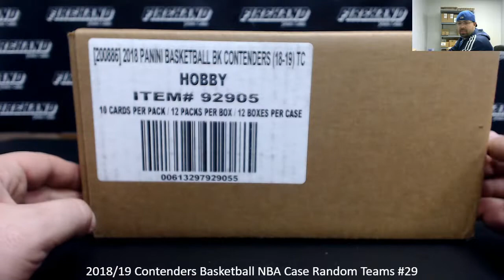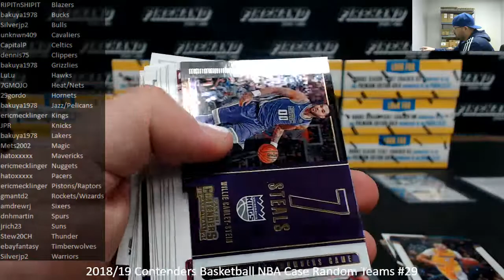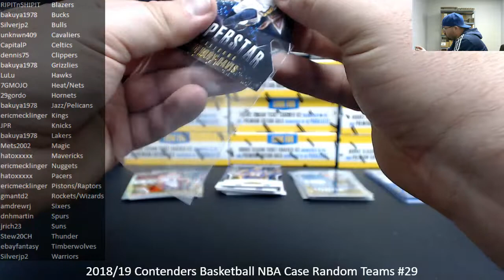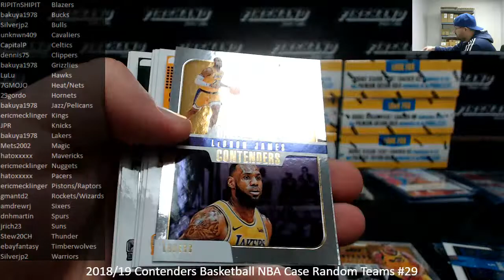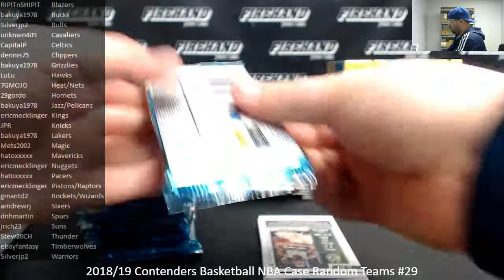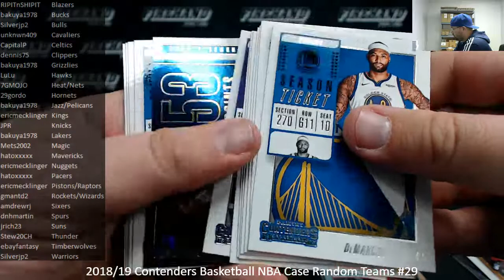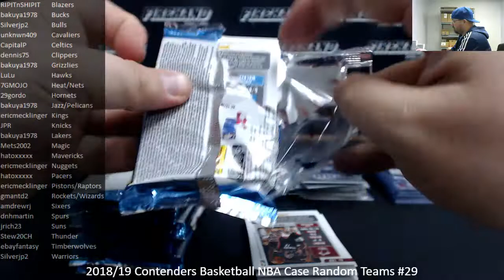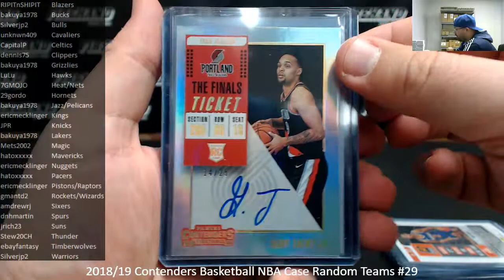2/15/2019 2018/19 Contenders Basketball NBA Case Random Teams #29